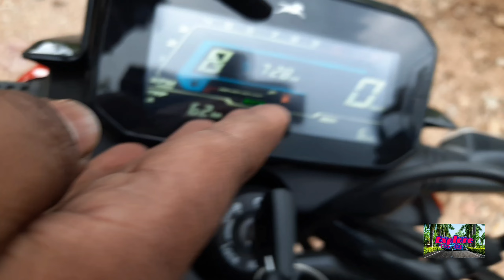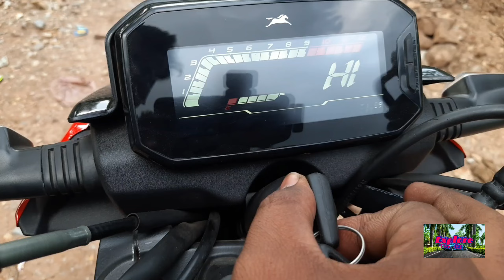2022 New TVS Raider 125cc Disk Detail Review Mileage | on Road Price New Features | Explore The car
2022 me TVS Raider 125 Disk Detail Review Mileage on Road Price New Features
Explore The Car

TVS Raider
tvs bike
TVS Raider 2022
TVS Raider new features

Showroom Address
ApraJita TVS Dhimrapur chouk Raigarh

lots of❤